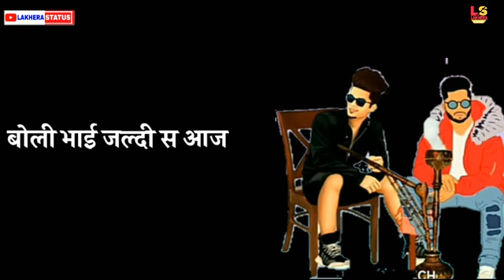Haryanvi status haryanavi WHATSAPP status full badmashi status...